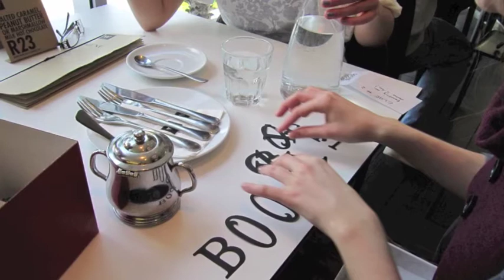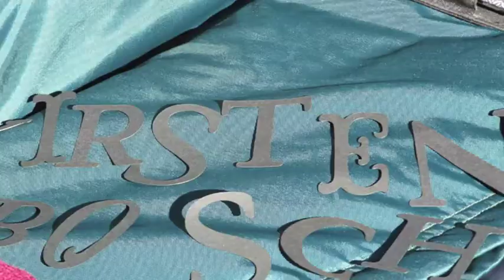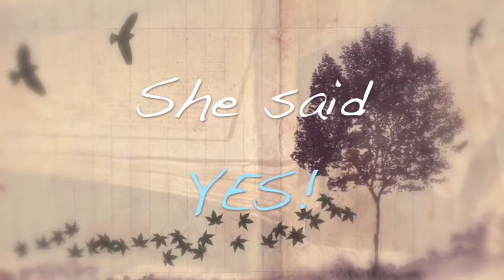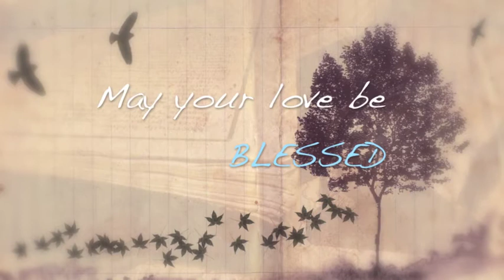Gideon and Claire's Engagement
Before I asked her to marry me, I sent Claire on a treasure hunt - visiting all our favourite places in Cape Town - with our great friend Gareth driving her around. At each stop, some of Claire's friends were waiting with a box of clues and letters with which she had to spell out the next location. In the end she arrived at Kirstenbosch Gardens, armed with a hand-drawn map with my location - where I asked her to marry me. And she said yes!!! :D

(Video compiled and edited by Gareth De Kock - a true legend.)